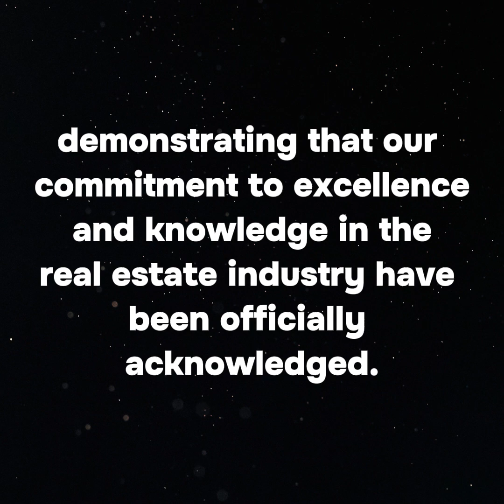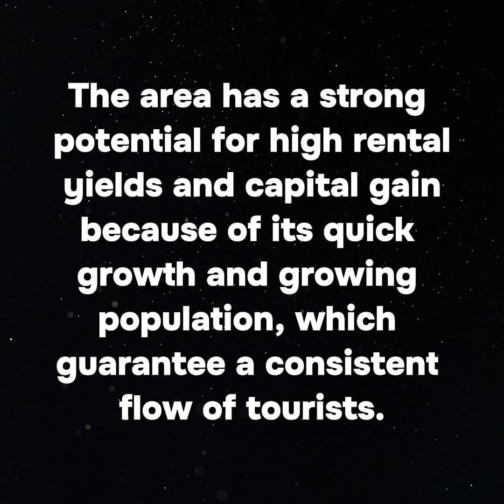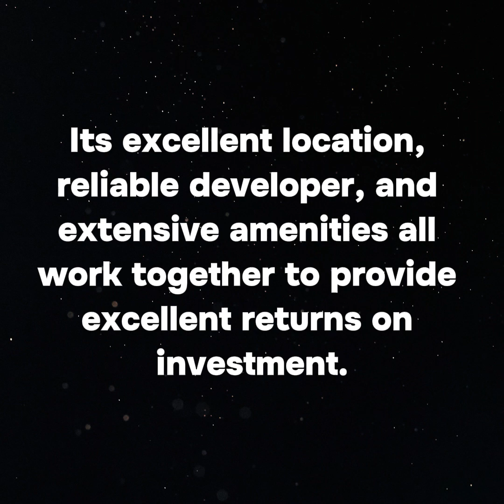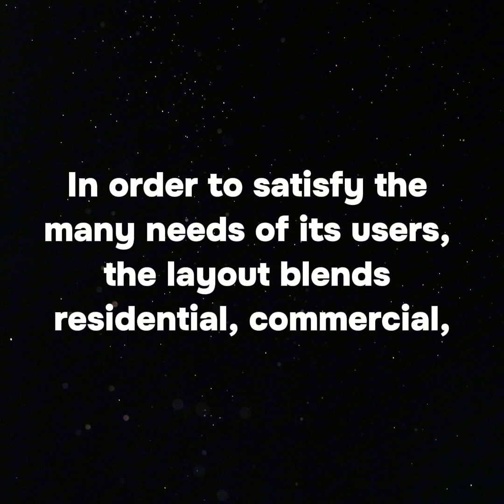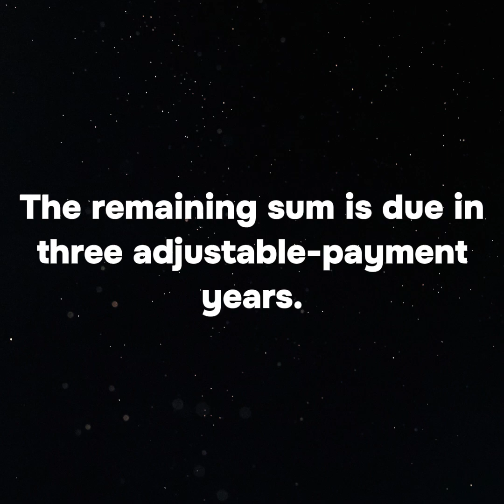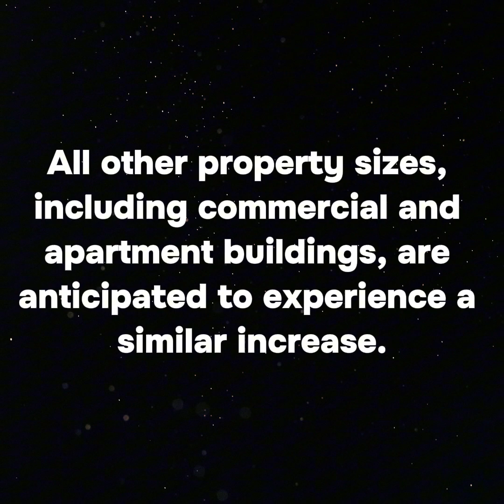Mall in Bahria Town Lahore the Most Profitable Investment Opportunities - KISS PR Press Release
The Globe Estate & Builders team was a notable participant among the respected attendees, contributing to the occasion's excitement.

A posh residential and commercial complex in Bahria Town, Kuwait Mall has excellent investment potential. An extensive reference to pre-launch booking opportunities and investment rewards related to this much awaited project is given in this article.